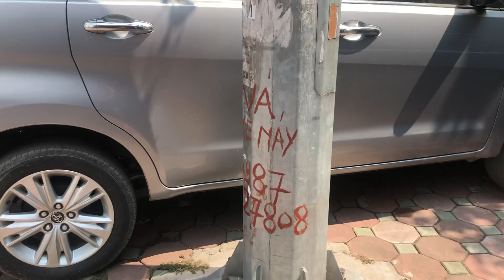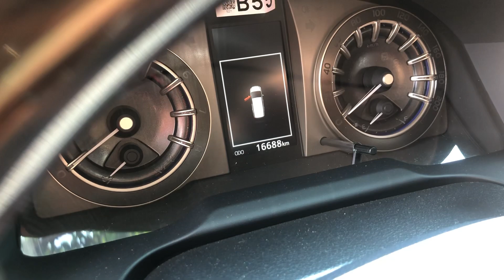Giảm cả 3 trăm triệu! Tội gì không mua Innova V 2017! 0939063333